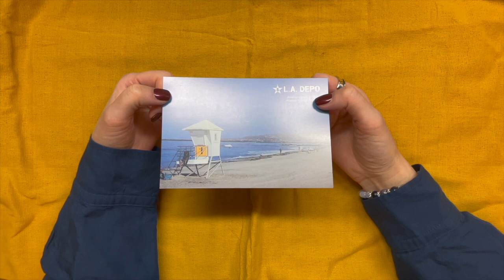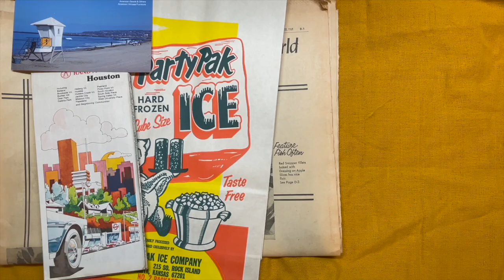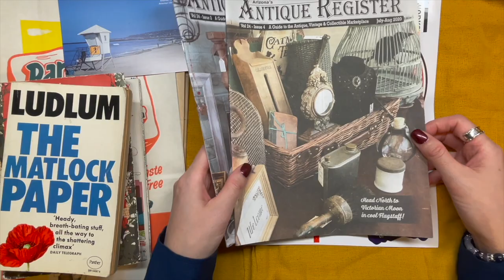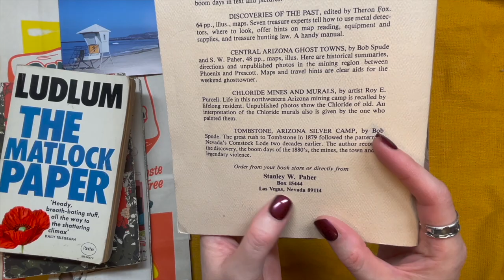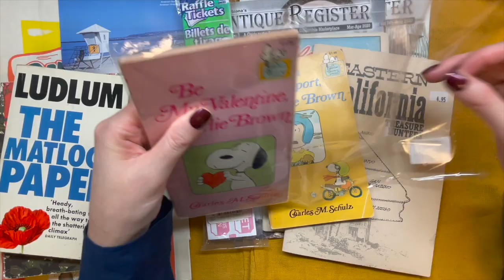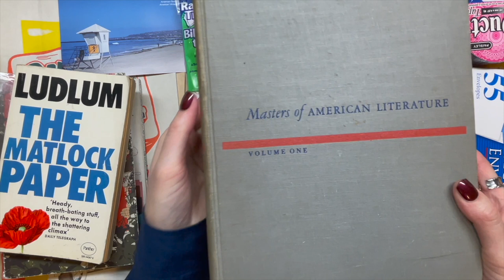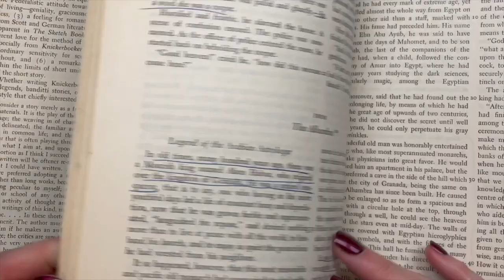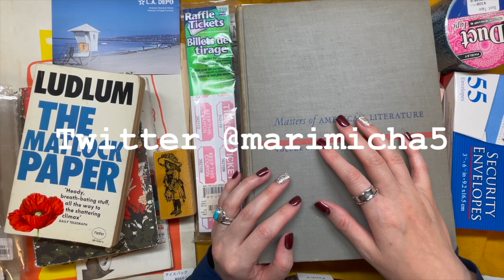【278】購入品🎶ヴィンテージ紙もの❤︎古い紙の音ASMR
アメリカンヴィンテージやアメリカン雑貨を取り揃えている
L.A. DEPOさんで素敵な紙物を購入しました😊

L.A. DEPO金沢店

L.A. DEPO

マリミチャ情報